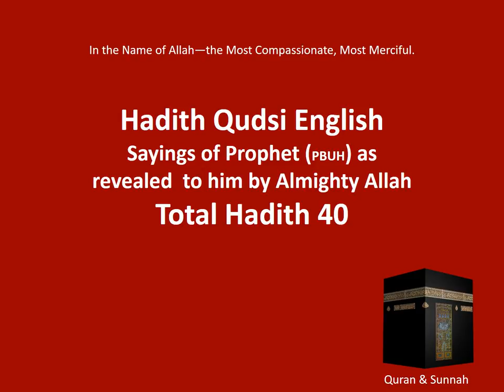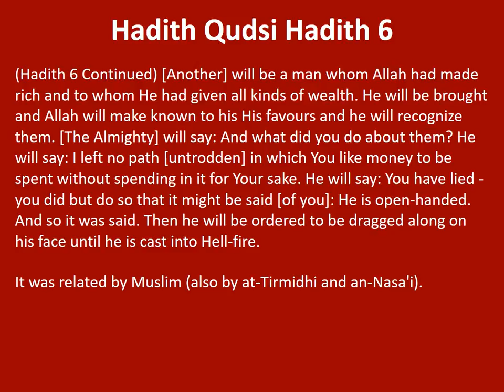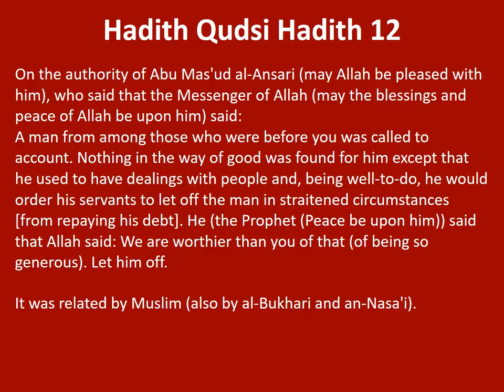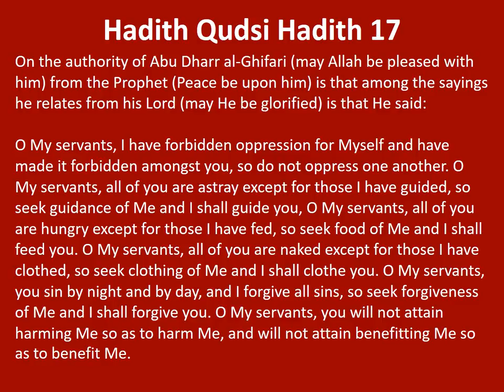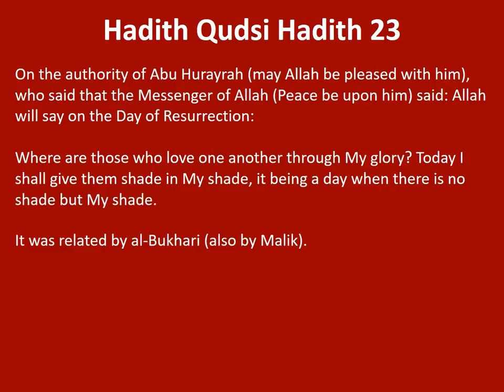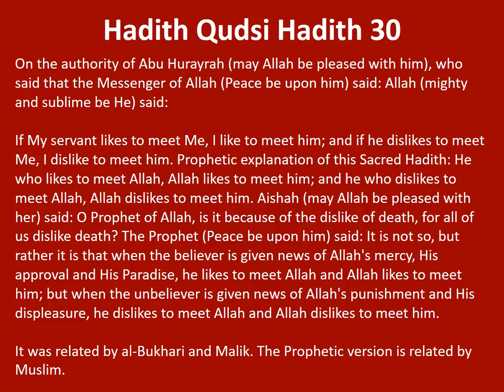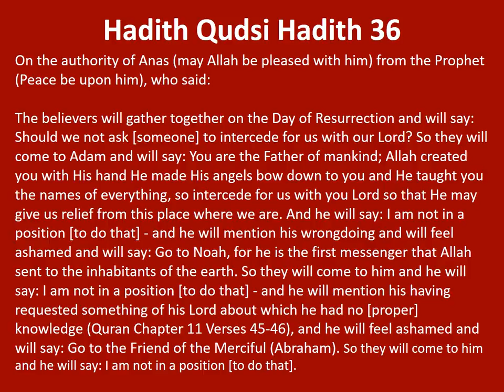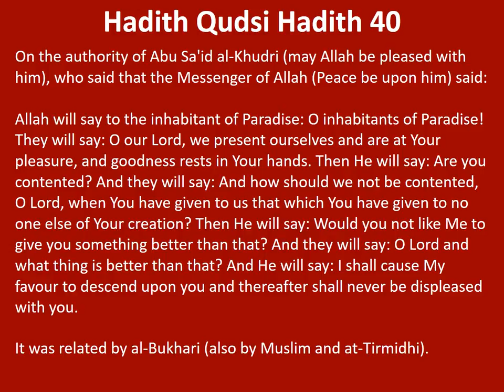Hadith Qudsi English: Sayings of Prophet (PBUH) as revealed to him by Allah: 40 Hadiths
Hadith Qudsi are the sayings of the Prophet Muhammad (Peace and Blessings of Allah be upon him) as revealed to him by the Almighty Allah. Hadith Qudsi (or Sacred Hadith) are so named because, unlike the majority of Hadith which are Prophetic Hadith, their authority (Sanad) is traced back not to the Prophet but to the Almighty.